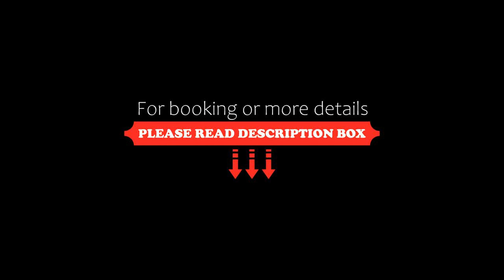Dreams Hotel Residenza Pianell 10, Milan, Italy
About Property:
You're eligible for a Genius discount at Dreams Hotel Residenza Pianell 10! To save at this property, all you have to do is sign in.
Dreams Hotel offers modern, air-conditioned accommodation with a garden-view balcony and colourful dècor. The property is located in Milan, a 6-minute walk from Cà Granda Metro Station with links to Garibaldi Metro and Train Station.
Each apartment and studio features a fully equ...
Property Type: Hotel
Address: Via Pianell 10, Bicocca - Zara, 20162 Milan, Italy
Searching For
1. Dreams Hotel Residenza Pianell 10 - Milan - Italy
2. Dreams Hotel Residenza Pianell 10 - Milan - Italy Address
3. Dreams Hotel Residenza Pianell 10 - Milan - Italy Rooms
4. Dreams Hotel Residenza Pianell 10 - Milan - Italy Amenities
5. Dreams Hotel Residenza Pianell 10 - Milan - Italy Offers and Deals
Audio Credit:
Track Title: Subway Dreams
Artist: Dan Henig